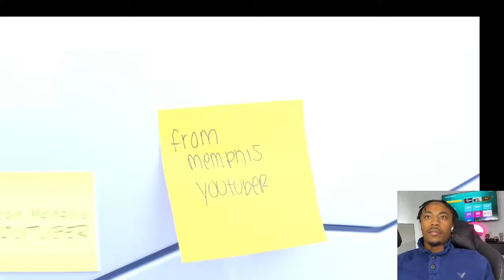Girl Picks Her Next BF Based on Exotic Cars! 🚗🔥 | Reaction by Yalvish Ent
Description:
In this thrilling reaction video, we dive into a wild matchmaking concept where a girl chooses her next boyfriend based on their exotic cars! 🚗🔥 From flashy Lamborghinis to stunning Ferraris, the competition is intense, and the reactions are absolutely priceless.

Will the most luxurious car steal her heart, or does personality still matter in this high-stakes dating game? Join us as we break down every twist, share our thoughts, and react to this one-of-a-kind dating challenge.